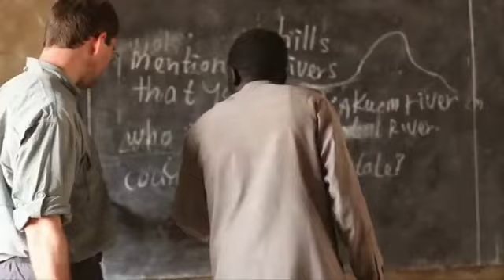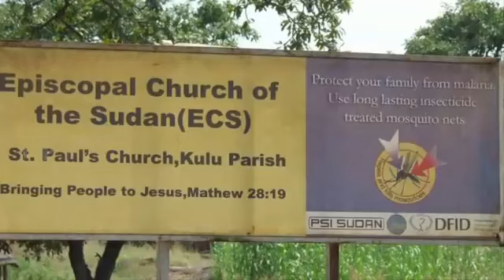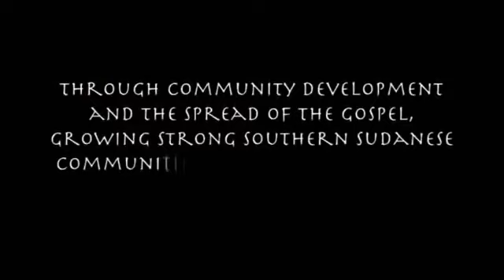General Aid Sudan Video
Video by Dave Ray